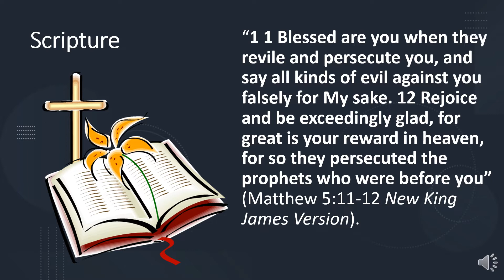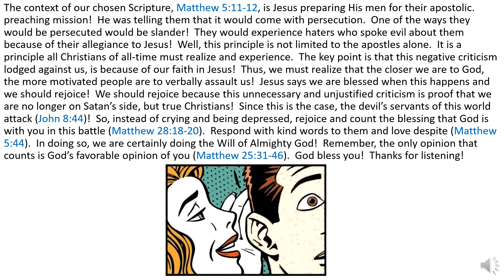One Minute Inspirations - Your Slander Of Me Does Not Change God’s Opinion Of Me!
“1 1 Blessed are you when they revile and persecute you, and say all kinds of evil against you falsely for My sake. 12 Rejoice and be exceedingly glad, for great is your reward in heaven, for so they persecuted the prophets who were before you” (Matthew 5:11-12 New King James Version).

The context of our chosen Scripture, Matthew 5:11-12, is Jesus preparing His men for their apostolic. preaching mission!  He was telling them that it would come with persecution.  One of the ways they would be persecuted would be slander!  They would experience haters who spoke evil about them because of their allegiance to Jesus!  Well, this principle is not limited to the apostles alone.  It is a principle all Christians of all-time must realize and experience.  The key point is that this negative criticism lodged against us, is because of our faith in Jesus!  Thus, we must realize that the closer we are to God, the more motivated people are to verbally assault us!  Jesus says we are blessed when this happens and we should rejoice!  We should rejoice because this unnecessary and unjustified criticism is proof that we are no longer on Satan’s side, but true Christians!  Since this is the case, the devil’s servants of this world attack (John 8:44)!  So, instead of crying and being depressed, rejoice and count the blessing that God is with you in this battle (Matthew 28:18-20).  Respond with kind words to them and love despite (Matthew 5:44).  In doing so, we are certainly doing the Will of Almighty God!  Remember, the only opinion that counts is God’s favorable opinion of you (Matthew 25:31-46).  God bless you!  Thanks for listening!

309 Henry Street
Gadsden, Alabama, USA 35901